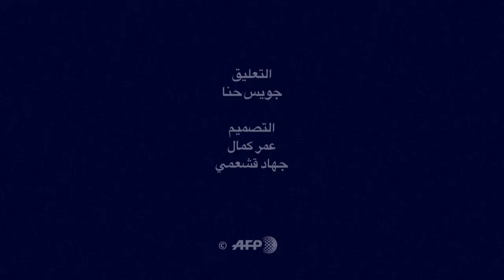المنزل المتصل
لو ان الجدران تتكلم لقالت لك ان المنزل المتصل غاية في الذكاء!فيديو بياني